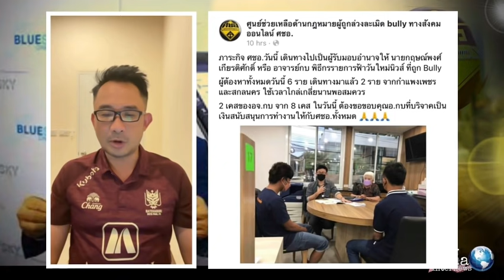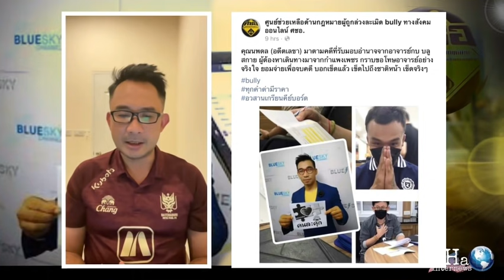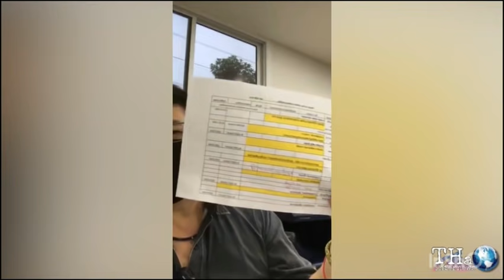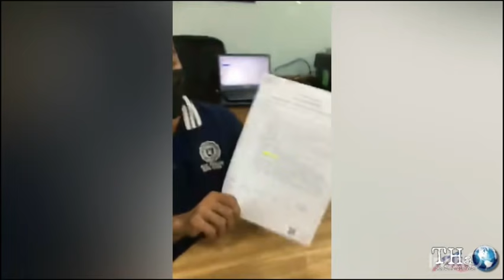ศชอ. และ อ.กบ ฟ้าวันใหม่ จัดหนักไปอีก 2 ราย เสียงอ๋อย บอกเข็ดแล้ว ไม่ทำอีกแล้ว | THA Internews